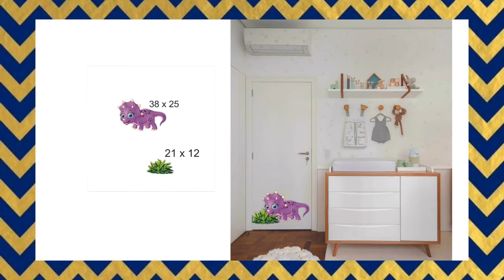ADESIVOS DECORATIVOS DINOSSAUROS@maninhascriativas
Tudo de bom pra você!!!
Desejo que esse vídeo te alegreee.
Nossos novos adesivo decorativo que são bem simples,facil de aplicar.Estamos com mais dez adesivo decorativo infantil para alegrar o quartinho,a saleta,corredores e aonde você desejar.O legal é que esse adesivo tem muitas possibilidades.Serve de adesivo para festa. adesivo para painel...adesivo para decorar moveis e muito mais.
Você poderá usar também como adesivo para decoração.
Mais não esqueça de prepar com boa higienização as superfícieis.Ele pode ser usado em muitos ambientes...e é um adesivo para superficies lisas.Com muito capricho...vamos decorar?